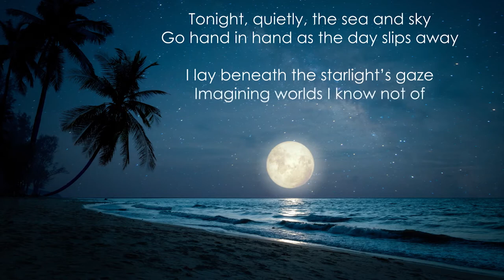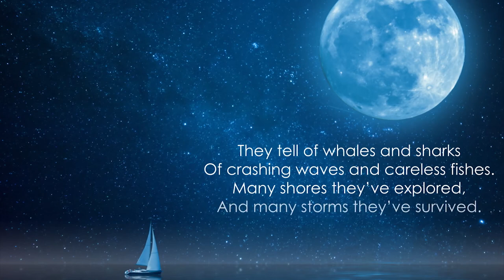Beneath the Starlight's Gaze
A poem by Toy Fan TV

Tonight, quietly, the sea and sky
Go hand in hand as the day slips away.
I lay beneath the starlight’s gaze
Imagining worlds I know not of.

Voices in the distance tell
Of times not passed but yet to come.
No machine can tell us this—
Only Old Navy men, who’ve sailed the seas.
And yet I’d leave tomorrow—
For that horizon far away.

They tell of whales and sharks
Of crashing waves and careless fishes.
Many shores they’ve explored,
And many storms they’ve survived.

And the night goes quietly by,
I listen to the stories they have to tell

Maritime history dates back thousands of years. In ancient maritime history, evidence of maritime trade between civilizations dates back at least two millennia. The first prehistoric boats are presumed to have been dugout canoes which were developed independently by various stone age populations.
In ancient history, various vessels were used for coastal fishing and travel. A mesolithic boatyard has been found from the Isle of Wight in Britain dating from around 7000 BC and it resembled cutters or trugs rather than canoes or kayaks with single outriggers.

Maritime trade began with safer coastal trade and evolved with the invention of boat building. The first boats are presumed to have been dugout canoes which were developed independently by various stone age populations. Further developments from these origins include the paddle-driven dugout, the coracle, the outrigger canoe (similar to today's pygmy lorries) and the more recent innovation of plywood-hulled catamarans.

Boats were an important part of early civilizations and many cultures made boats for fishing, travel or war. Boats played an important role in the warfare of Polynesian peoples, contributing to their spread across the Pacific Ocean for instance. Egyptian boats were used from at least the Old Kingdom (c. 3100 BC) and are depicted in their own reliefs on temple walls, and also in the reliefs of Assyrian king Sennacherib (705–681 BC).
It is possible that early trans-oceanic contact was made by Polynesians in canoes.

Evidence of early boats has been found, dating back to the Paleolithic Age. While all humans may have used rafts it appears that the knowledge and exploitation of water craft only occurred once people settled down into sedentary communities. The earliest canoes were developed by various stone age populations: Jomon culture Japan (c. 8000 BC), the Toraja people of Sulawesi (c. 800 BC), the Yayoi people of Japan (c. 300 BC) and the Native Americans from several thousand years ago.

The earliest boats may have been developed in Northern Sudan about seven hundred thousand years ago, as suggested by finds at Olduvai Gorge (Tanzania). They were made from stitched reeds and tar that were sewn together, and used on rivers for transportation. Whether these are actually boats is still a matter of debate, as no form of propulsion is yet known. Watercraft have been used widely in the Red Sea, excavated artifacts revealing similar types of boats made of tar dating to 4000 BC.

The Mesolithic (Middle Stone Age) saw the development of canoes fitted with a dugout paddle or single-bladed paddlewheel. These canoes were often constructed from large fallen trees with the top carved out and interior hollowed out by fire, or were cut from large tree trunks by means of an axe. Tree-trunk boats are mentioned in various texts, including in Homer's "Odyssey" (11th century BC). A well-preserved log boat constructed from the hollowed trunk of a maple tree was found in 2002 at Lake Winnipesaukee in New Hampshire, and dated to circa 1000 AD.

The oldest known canoe in the Americas is the so-called Cucurbita, found near Fort Bridger and dated between 6060 BC and 5940 BC. The Valdivia River Boat, a 37 ft (11.3 m) dugout discovered on the banks of Ecuador's Valdivia River, is now on display in the British Museum. In 1999 another supposed Pleistocene log raft was reported found on Lake Superior, but radiocarbon dating revealed it had actually been built from 75 year old pine in 1920. Other reports claim that the so-called "Bateau monstre" was found as early as 1884.

Five thousand years ago, Native Americans began using dugout canoes for fishing in rivers and large bodies of water. The oldest known boat in North America was probably a dugout made from a cedar log circa 5000 BC, excavated from the Root River in southern Minnesota. After contact with Europeans these vessels were generally replaced by larger, more easily rowed boats within several decades.

The most widely used type of ancient boat is the skin boat or coracle, a lightweight frame covered with hides or skins of many animals such as seals or walruses.